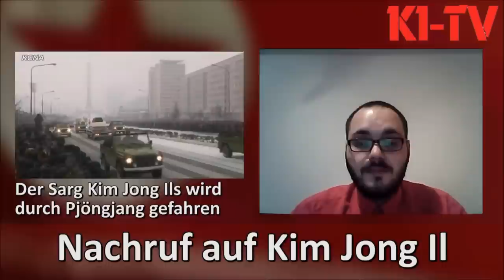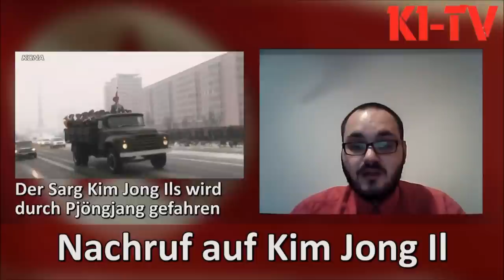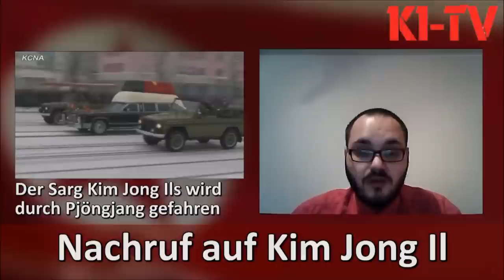Kommentar: Nachruf der Kommunistischen Initiative Deutschland auf Kim Jong Il